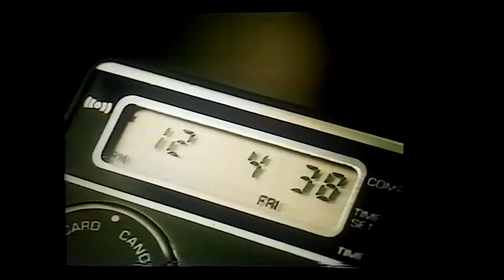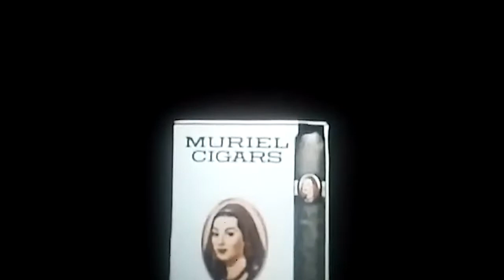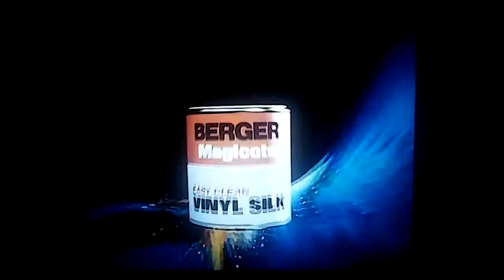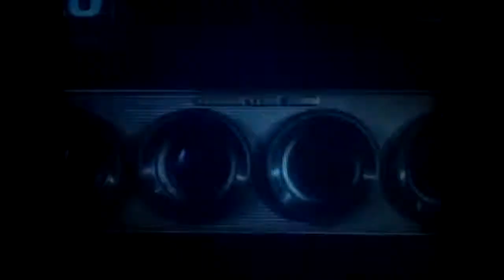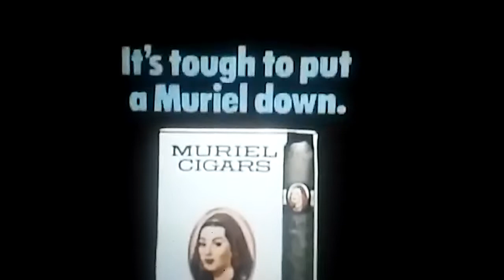Compilation of TV Commercials from the 1970s and 1980s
These are some the commercials that are made during that time.